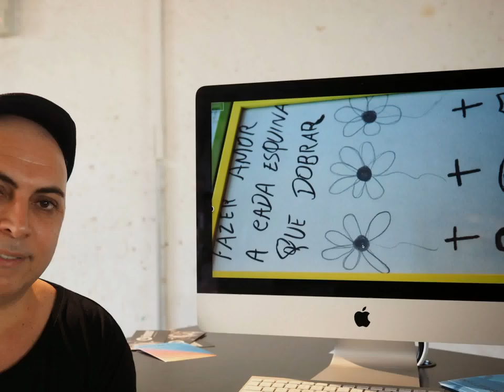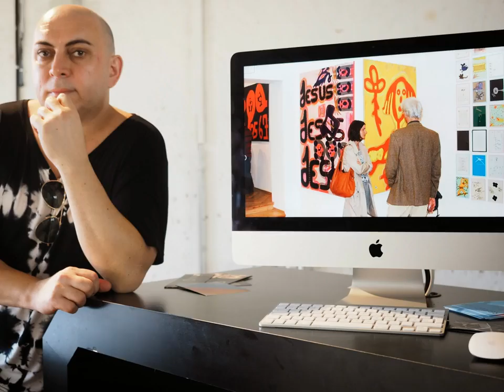Flauberto Artist -Visual Art- Berlin Germany